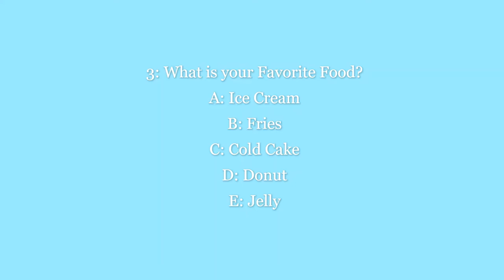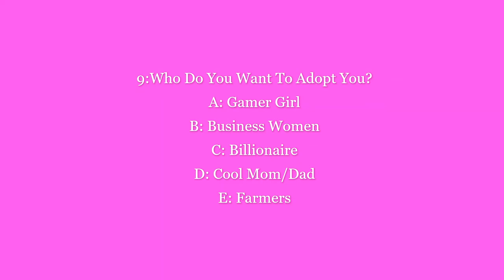Which Frozen character are you? Quiz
Answer the questions and find out which princess are you.